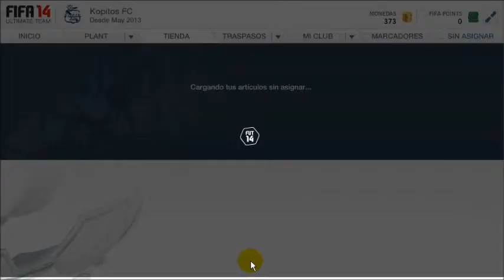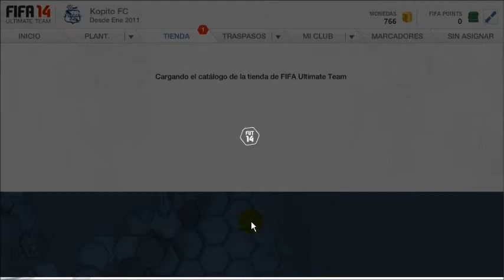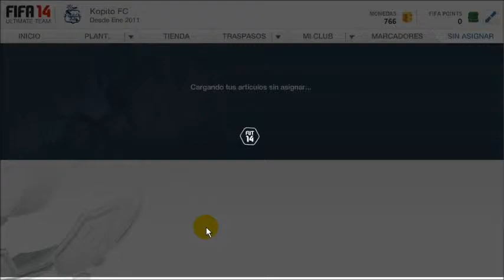Regalos Diarios #2 (16/09/2013) || FUT 14